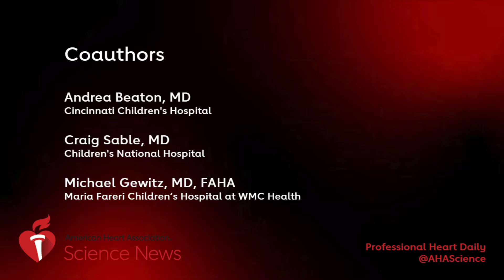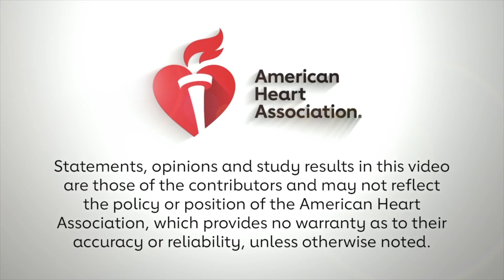Prevention of Viridans Group Streptococcal Infective Endocarditis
Coauthors from the writing group for "Prevention of Viridans Group Streptococcal Infective Endocarditis" discuss the key takeaway messages for this new scientific statement from the American Heart Association.

Andrea Beaton, MD
Craig Sable, MD
Michael Gewitz, MD, FAHA